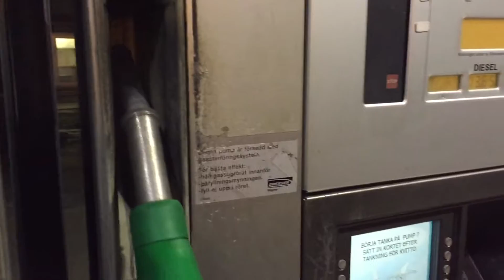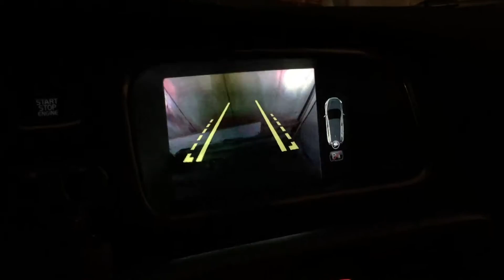My day: Work, Gym, EQ